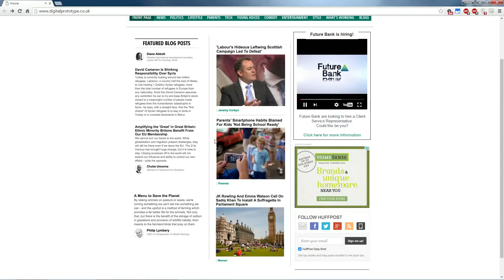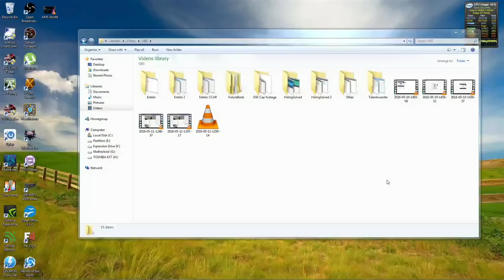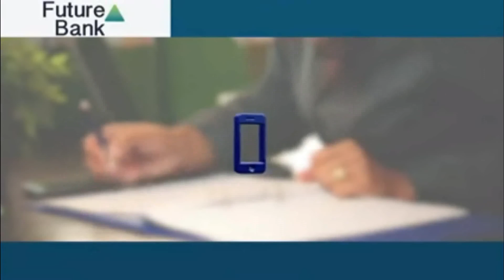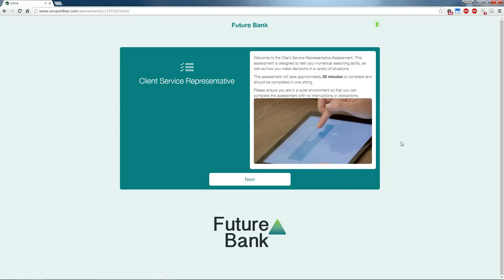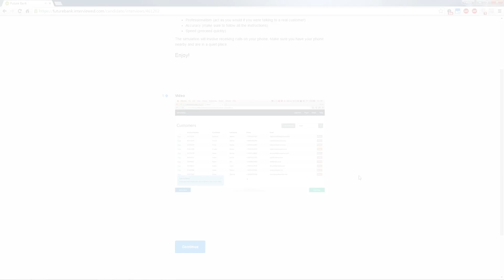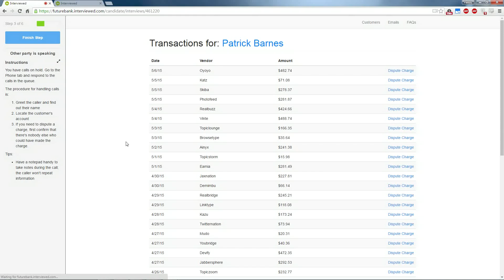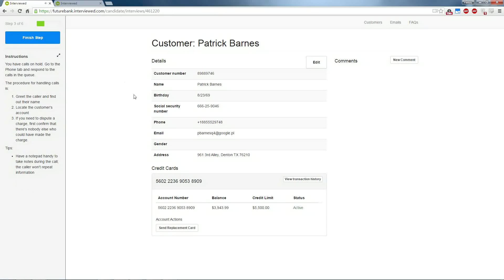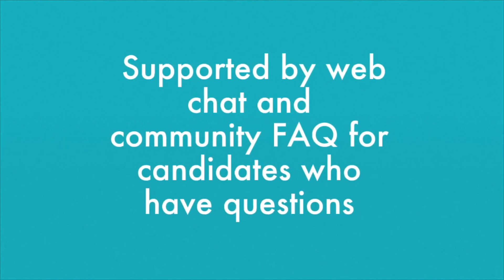Alexander Mann Solutions Catalyst 2016 Demo